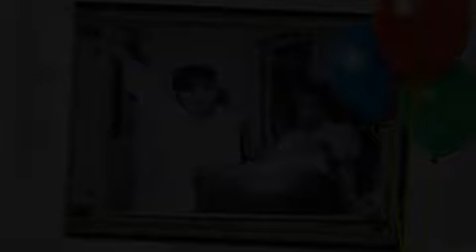Aj Ayia Dunyia Tay Kamli Wala ( Un-complete) Rasheed Ahmad Faridi...0092 300 660 7596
Talb-e-Dua
Shafqat Rasool